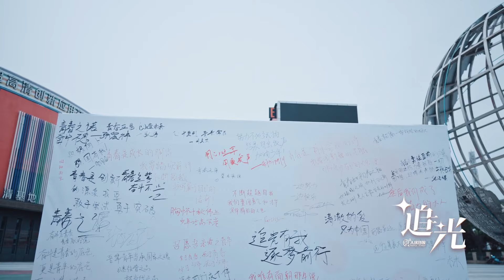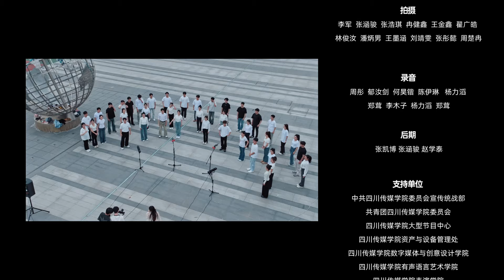四川传媒学院：少年中国说︱Sichuan University of Media and Communications, China